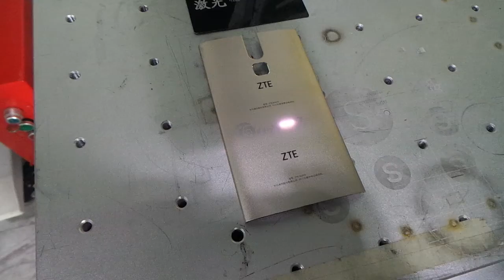fiber laser marking machine Phone case marking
Company Name：Shenzhen HeroLaser Equipment Co.,Ltd